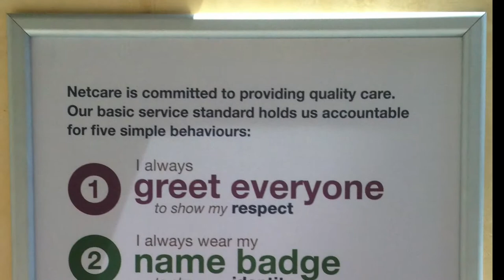IBMS Medical Tourism Conference Johannesburg Cape Town SOUTH AFRICA December 2014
This video is about IBMS Medical Tourism Conference Johannesburg Cape Town SOUTH AFRICA December 2014

Successful IBMS Medical Tourism MiniConference
Johannesburg/Cape Town SOUTH AFRICA !!

The development of Medical Tourism is evident with the growth of hospitals/clinics, and an abundance of well-educated healthcare providers, facilitators, and prepaid insurers, all focusing on quality.

The International Board of Medicine and Surgery held a medical tourism conference in Johannesburg/Cape Town SOUTH AFRICA during November, 2014, and uncovered even more jewels of international healthcare excellence.

In preparation for the upcoming IBMS Global Healthcare Conference/Awards featuring the IBMS Emerald Circle of the finest healthcare providers worldwide, the "Oscars of Medicine", the International Board of Medicine and Surgery continued the global search for these finest healthcare providers worldwide.

Drs. David P. Kalin MD MPH Chairman of the International Board of Medicine and Surgery , Vijay Sharma MBBS MS MD, IBMS Executive Director Worldwide , Steven Moss MD , Founder/Developer of the IBMS Emerald Circle of the finest physicians, surgeons, dentists in the world and Dr. Veronica Sharma MBBS MD  SuperDocs, an IBMS Affiliated Medical Industry Professional, traveled throughout Johannesburg/Cape Town SOUTH AFRICA.

Mr. Cobus Venter, Hospital General Manager, Netcare Hospitals/Netcare Park Lane and Netcare Rand (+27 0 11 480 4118 ) met with IBMS Board and discussed the maternity hospital's development of a new critical/intensive neonatal unit for the over 300 babies born monthly at the hospital.

Thereafter, Pieter Louw, Hospital General Manager, Netcare Sunninghill Hospital, and directed the Board to meet with Dr. Anchen Laubscher, MD, Netcare Medical Director (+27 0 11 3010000 ).

At Mediclinic Morningside, IBMS representatives met Debbie Anderson, client services manager [ (Gebhardt)], who graciously discussed treatment of international patients, many arriving from other developing countries in Africa.

Dr. Chris Snijman, Cosmetic & Reconstructive Plastic Surgeon  had a collegial conversation with Dr. Vijay Sharma, MBBS MD MS Cosmetic Surgeon INDIA, expressed an understanding of the IBMS mission and will consider its utility as he goes on to participate in South Africa's professional plastic surgery society.

IBMS sponsored a social cocktail party/dinner at the African Pride Hotel Melrose Arch/Johannesburg where Dr. Shauli Minkowitz MD SOUTH AFRICA, who works treating HIV/AIDS patients, was awarded the prestigious IBMS Medical Achievement Award for Contributing to the Most Needy Among Us. Sandy and Ryan Kalin coordinated the event attended by several South African doctors including Dr. Reza Mia, Aesthetic Doctor (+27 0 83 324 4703 ) and Dr. Odwa Gulwa, Emergency Physician . Darren Winer and wife, Pastranscor (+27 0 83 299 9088 ) and others contributed to the gathering, and Marcos Capula (Phillips ) also attended an IBMS dinner. Aviel Kalin introduced the event with 2 violin pieces, a Minuet by Beethoven and a Gavotte by Bach.